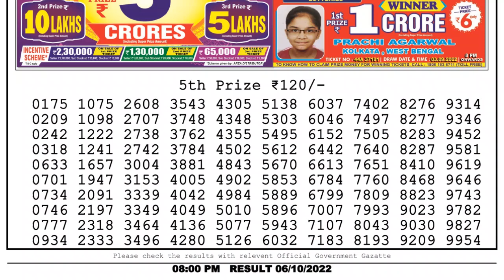Dear Lottery Sambad 8pm today 06.10.22 Nagaland State Lottery Result